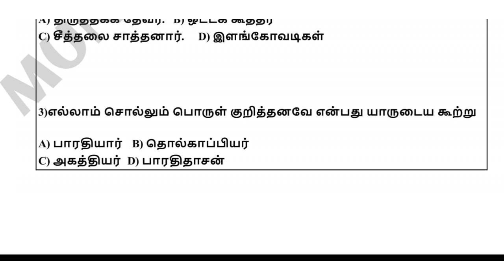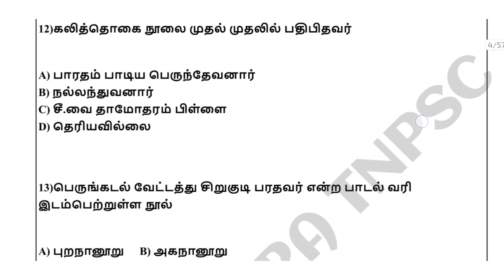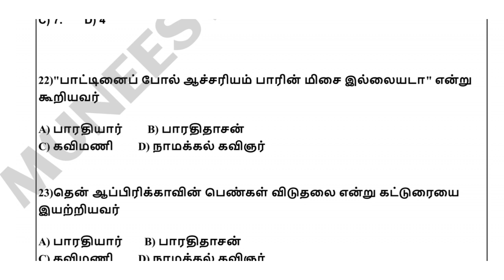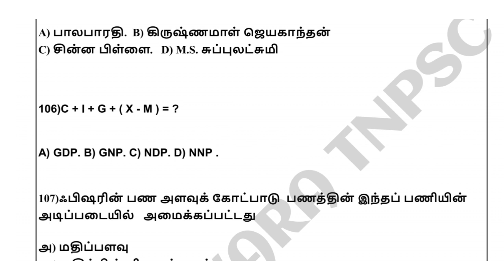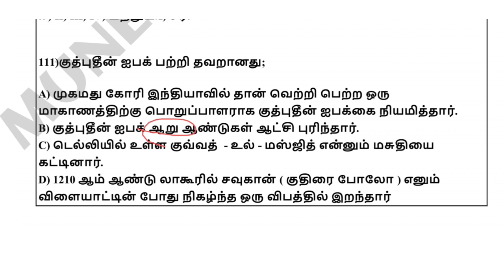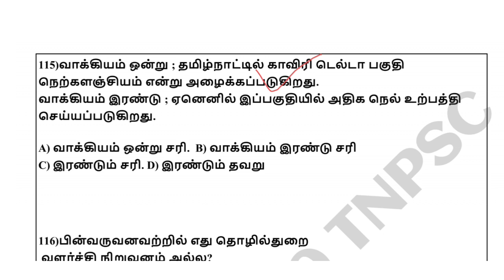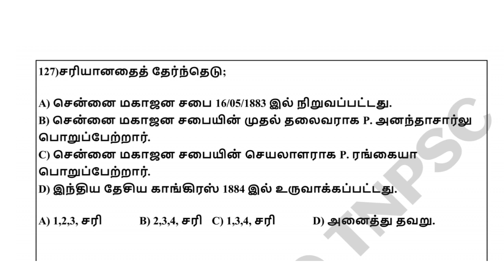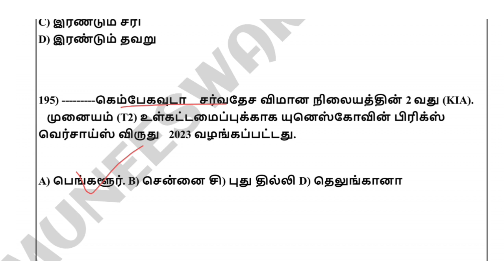TOP 50 QUESTIONS - TEST - 02 | tnpsc group 4 / vao / forest - 2024 | Gk and tamil question 📚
Welcome to our You Tube channel where provide all the lastest information on TNPSC Group 4, group 2, Forest,MHC court, tnusrb si notifications for 2024 . Get expert exam tips and learn hoe to study smart for these competitive exams. Stay updated and ace your TNPSC exams with our valuable insights and guidance. Tnpsc group 4 notification 2024 | tnpsc annual planner 2024 | # tnpsc # group 4 details # group 4 model question and answer # group 4 test batch # group 4 free syllabus wise test  tnpsc group 4 latest news, tnpsc group 4 notification 2024, how to apply tnpsc group 4  exam online in tamil, tnpsc group 4 questions paper, tnpsc group 4 previous year question papers and answers, tnpsc group 4 tamil question and answers, tnpsc group 4 2024 exam date, tnpsc group 4 maths, tnpsc group 4 study plan in tamil 2024, where to study tnpsc group 4 2024, tnpsc group 4 cut off 2022, polity where to study tnpsc group 4
Group 4 study plan, tnpsc group 4 tamil syllabus wise book group 4 daily study plan, group 4 preparation strategy, tnpsc group 4 age limit, tnpsc syllabus wise test batch, tnpsc group 4 syllabus wise tests, tnpsc where to study history, tnpsc where to study inm, tnpsc where to study unit 8 and 9 topics, tnpsc where to study geography @ muneeswara _ tnpsc _ channel

# tnpsc
# group 4
# tnpsc group 4 2024
# tnpsc polity
# polity important questions
# 2024 tnpsc group 4 important questions
# tnpsc போல் தேர்வுகள்,
# tnpsc group 4 Gk important questions
# tnpsc group 4 2024 tamil important questions,

MUNEESWARA TNPSC FREE CLASS

# tnpsc group 4 preparation 2024
#  tnpsc group books 2024
# tnpsc group 4 all notes 2024
#  tnpsc all group details in tamil 2024
# tnpsc achievers 2024
#  tnpsc beginners 2024
# tnpsc தமிழ் 2024
# TNPSC channel 2024
# tnpsc இலக்கணம் 2024
# tnpsc job vacancy in 2024
# tnpsc group 4 full test question 2024
# tnpsc begginers
# tnpsc maths short cut 2024
# tnpsc current affairs
#  tnpsc express
#  tnpsc biology
#  tnpsc economic
# tnpsc science
#  tnpsc Gk questions 2024
# MHC requirements 2024
#  MHC free class 2024
# MHC exam date 2024
# MHC vacancy